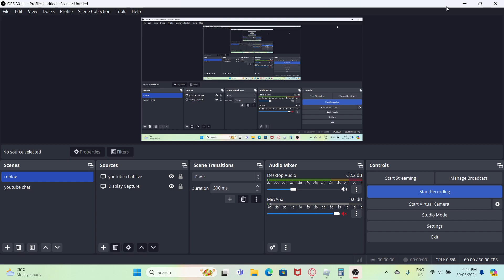me and my friend was playing build a boat suddenly this happen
there was a guy nuking